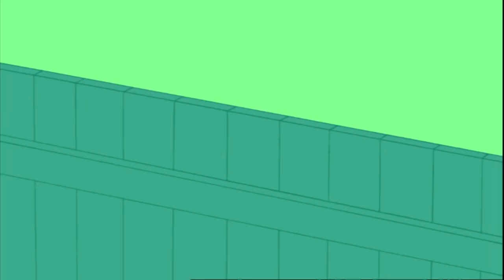Egg And Beans! | Mr Bean Animated Season 1 | Full Episodes | Mr Bean Official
Mr Bean gets in a flap when a monster turns up in his cake-mix! The good news, though, is that the monster turns out to be a harmless baby bird.